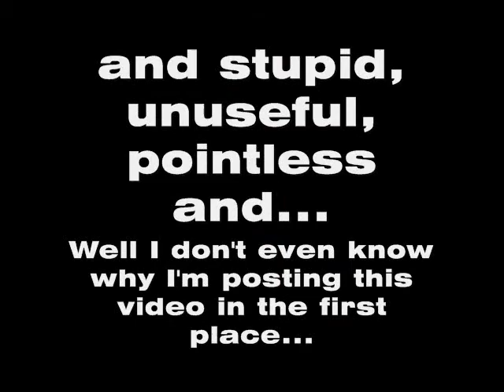Random . . . .wmv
This is what the name says it is  . . .